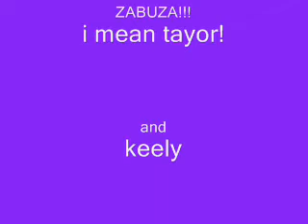stupid people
haha i found these people on the wonders of the internet. lol. no there my friends. NOT ME!! and i hope they dont see this. the songs are stupid girls, lips of an angel, and hips dont lie